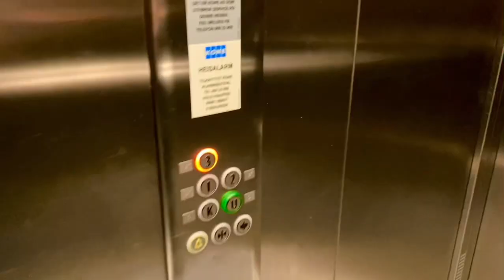Hospital in Norway | healthcare in Norway | Pinay teacher in Norway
The availability of public healthcare is universal in Norway, there are certain payment stipulations. Children aged sixteen or younger, and several other groups (such as nursing women and retirees) are given free healthcare regardless of the coverage they may have had in previous situations. All other citizens are responsible for paying a certain amount in user fees. If they reach a certain amount of money paid out-of-pocket, they receive an exemption card (frikort for helsetjenester in Norwegian) for public health services, and they no longer have to pay user fees for the remainder of the calendar year. The amount is 2460 NOK in 2021, or about 264 USD. Everything above this amount is given for free for the rest of that year.